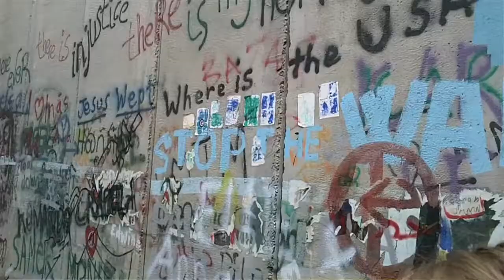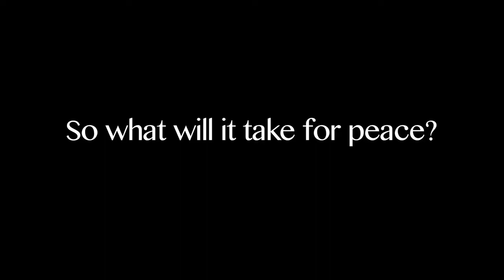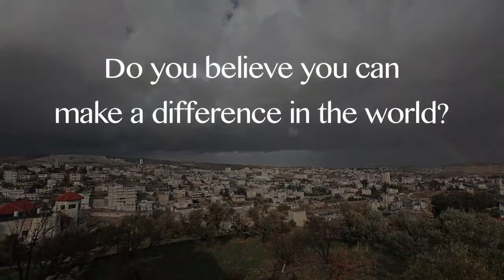Making a Difference in Israel/Palestine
Explore the essence of fifteen students' three-month journey through Israel, West Bank, and Jordan as they meet with all sides of the Israeli-Palestinian divide, and discover voices of peace in the region and within themselves.